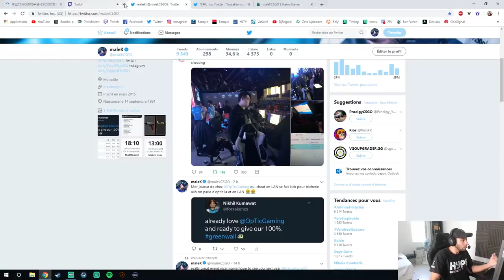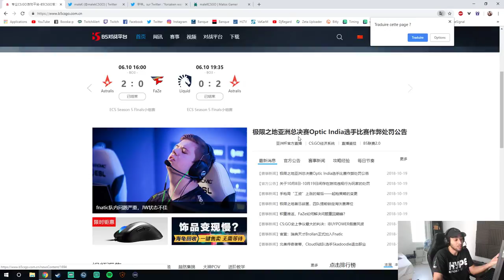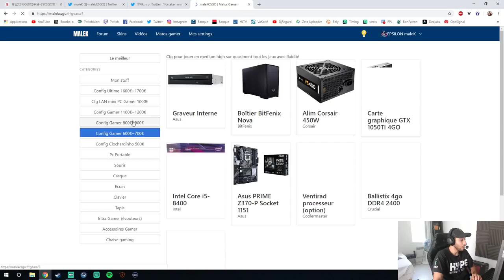JOUEUR PRO CHEAT EN LAN EN DIRECT IL EST BANNI !!!